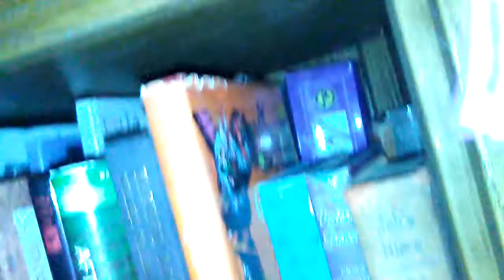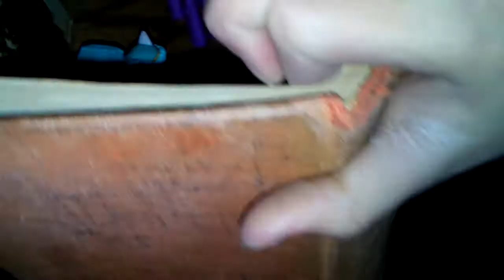Sleepy Time pt 1